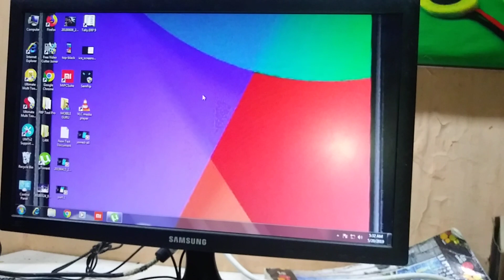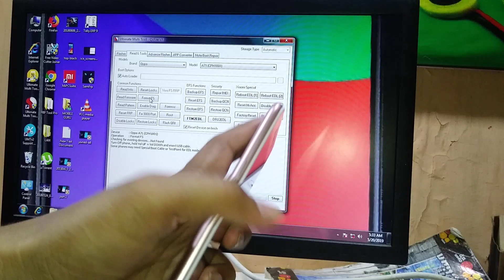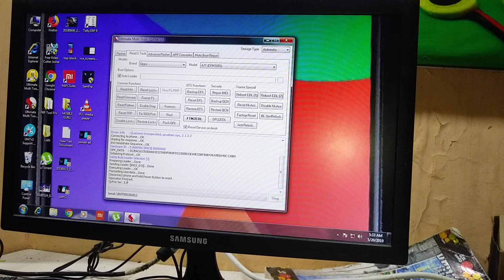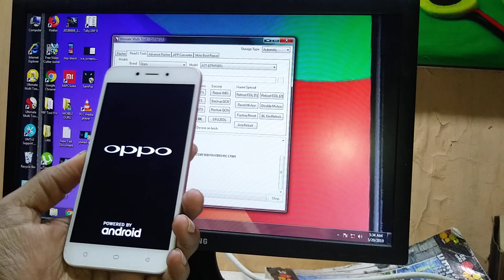oppo a71 unlock by umt